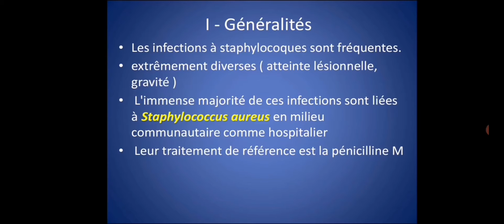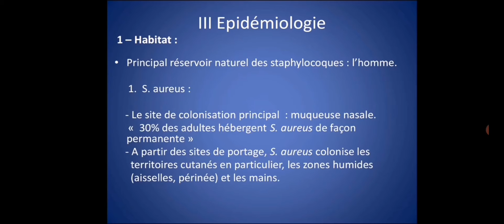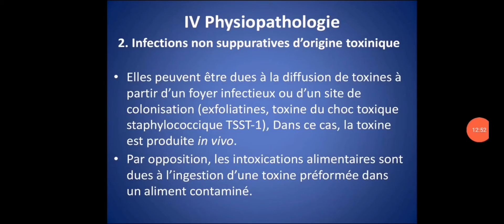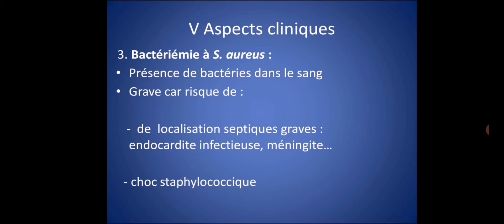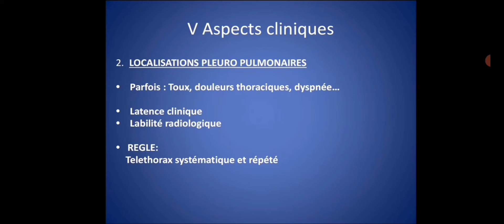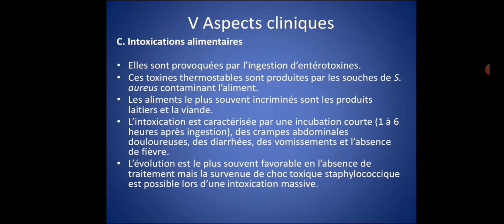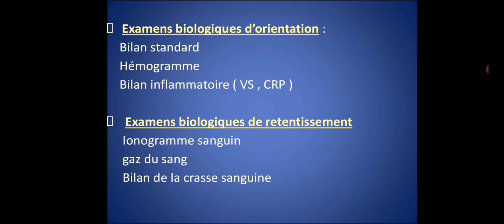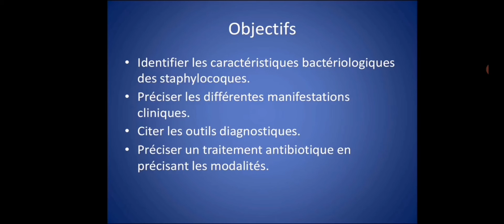infections à Staphylocoque + Cas Clinique